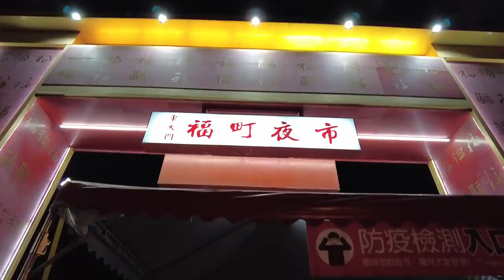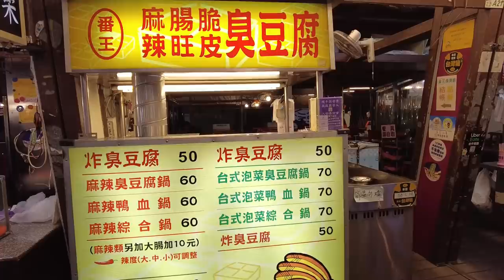【邊緣的美食家】在花東最大的夜市 竟然能碰到讓小叔為之驚艷的臭豆腐！@omega55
店家資訊：
番王臭臭鍋
麻辣臭豆腐 60元
+大腸 10元
白飯 15元

我覺得可以